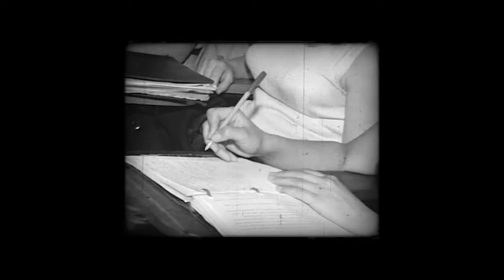#6 Microdocumental 70 años de Historia | Estudiar en medio del terror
Entrevistada: Mónica Gordillo (Cursó la carrera de Historia durante la dictadura).

Realizado por el Área de Comunicación y Tecnología Educativa de la FFyH y el Centro de Producción Audiovisual de la Facultad de Artes.